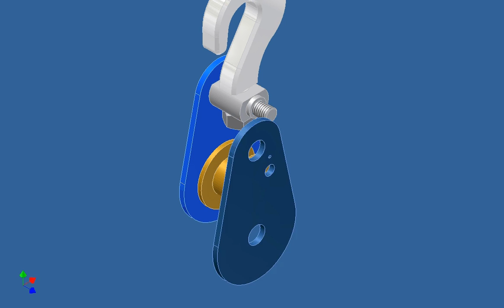Autodesk Inventor, tensor de alambres, trócola, montaje, ciri